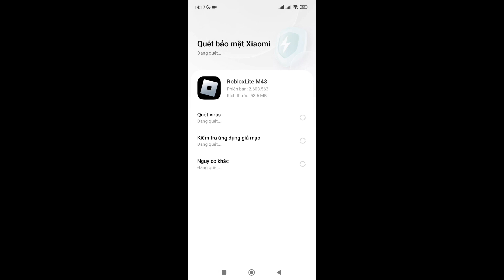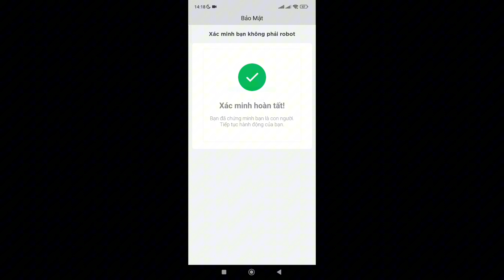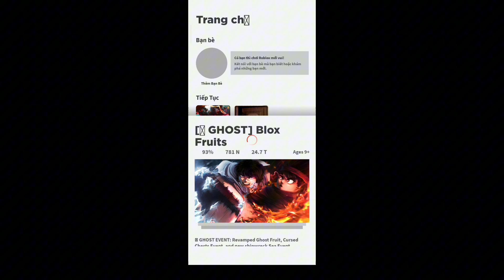fix lag roblox - Roblox Lite M43 fix lag roblox cho máy yếu, siêu nhẹ chỉ 50mb